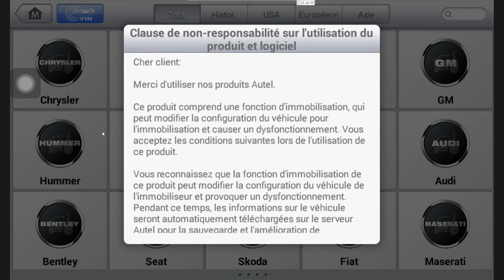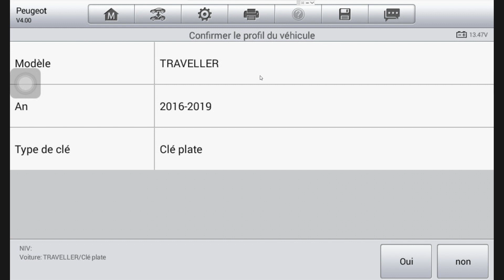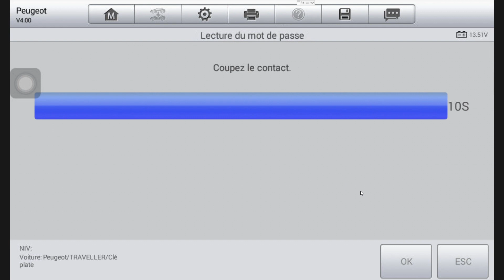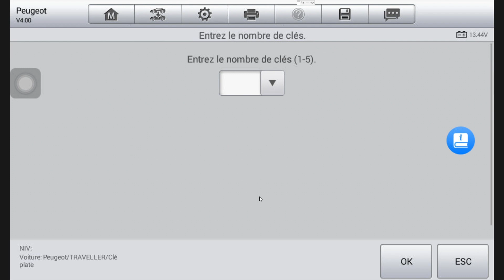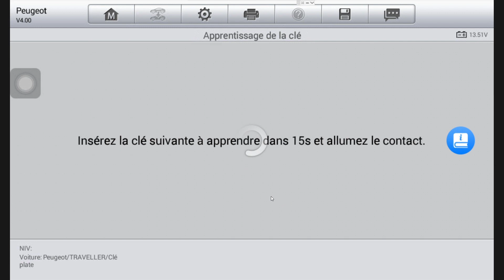Programmation Clé auto IM508 / IM608 - Peugeot Traveller 2016 - 2022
Programmation à l'IM508/IM608 d'une Peugeot Traveller de 2021.
La programmation est valable pour les modèles Peugeot Traveller entre 2016 et 2022. Les outils de programmation IM508 et IM608 de chez Autel vous permettent de faire du diagnostic automobile ainsi que des clés, grâce aux fonctions avancées couvrant les systèmes de d’antidémarrage.